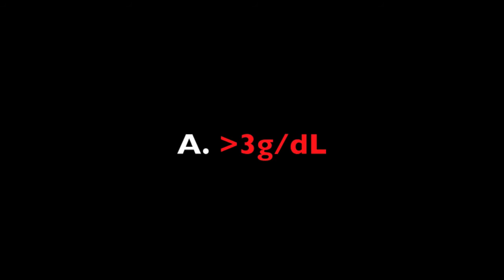How to look for central cyanosis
How to look for central cyanosis in a patient, plus a short self assessment question.